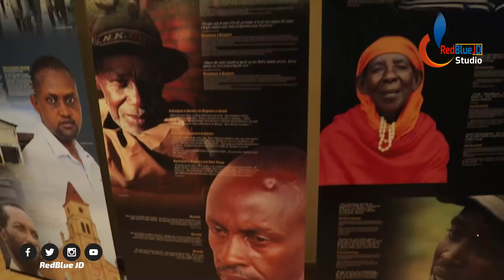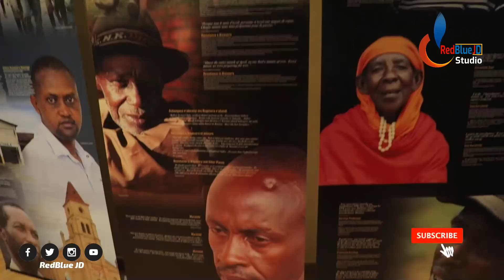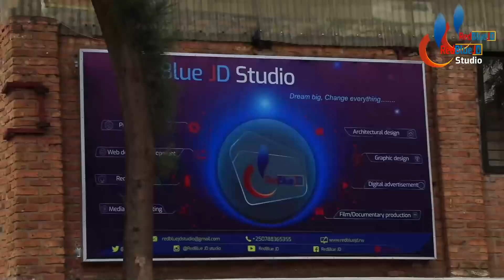Ubuhamya bw' agahinda gakomeye kenshi ku miryango yazimiye: | Jenoside yakorewe Abatutsi 1994